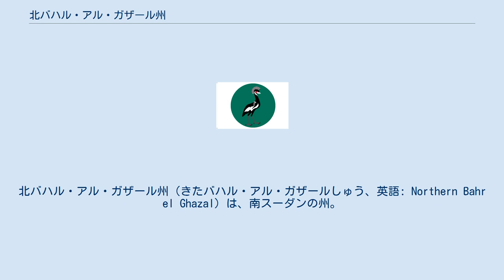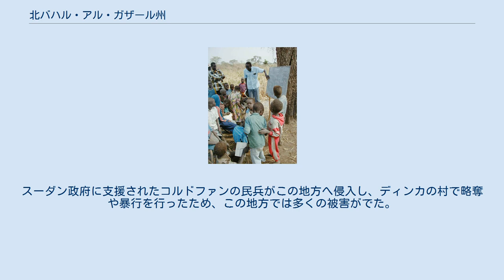北バハル・アル・ガザール州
北バハル・アル・ガザール州（きたバハル・アル・ガザールしゅう、英語: Northern Bahr el Ghazal）は、南スーダンの州。
面積30,543 km²、人口720,898人（2008年）。
州都はアウェル。
 ワラブ州、西バハル・アル・ガザール州、レイク州とともにバハル・アル・ガザール地方に属している。
北をスーダン領の南ダルフール州、東をアビエイおよびワラブ州、西と南を西バハル・アル・ガザール州と接する。
 北のコルドファンのアラブ人と、この地域に多く住むディンカ人とは長い接触の歴史がある。
植民地時代の関係は平和的であった。
 スーダン独立後、特に内戦勃発後は関係は急速に悪化した。
この地方にはスーダン領西コルドファン州から西バハル・アル・ガザール州の州都ワーウへと向かう鉄道が走っており、スーダン内戦時には焦点のひとつとなっていた。
スーダン政府に支援されたコルドファンの民兵がこの地方へ侵入し、ディンカの村で略奪や暴行を行ったため、この地方では多くの被害がでた。
 現在でも、アビエイ地区をはさんで西コルドファンから北バハル・アル・ガザールにかけての地域は南北スーダンで最も政治的に敏感な地域となっている。
 北バハル・アル・ガザール州は、5郡に分かれている。
 北アウェル郡（Aweil North County） 東アウェル郡 南アウェル郡（Aweil South County） 西アウェル郡 中央アウェル郡（Aweil Central County）